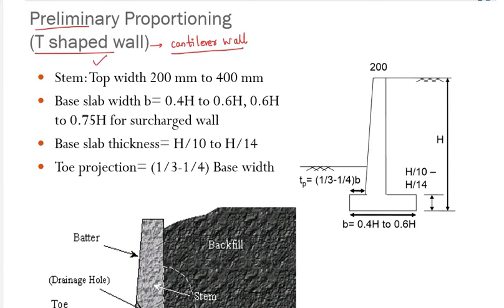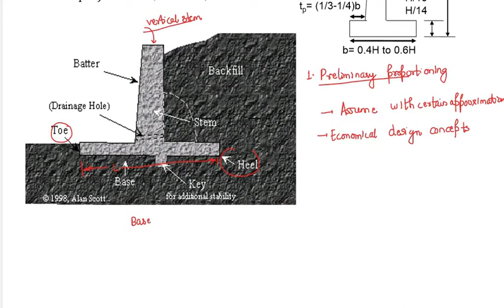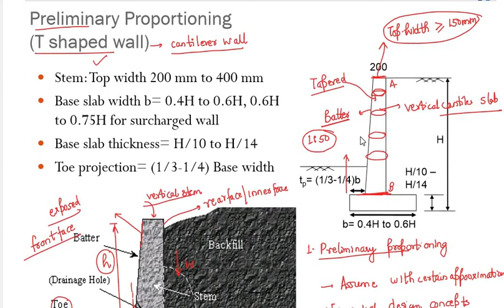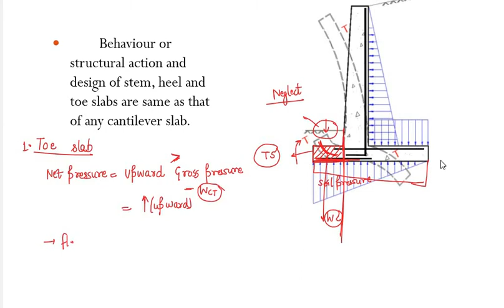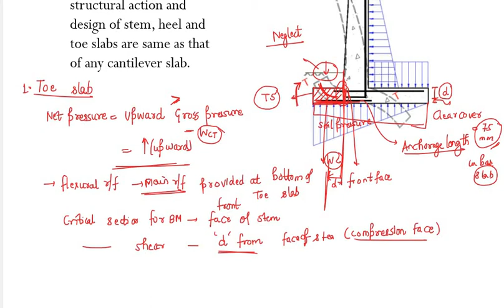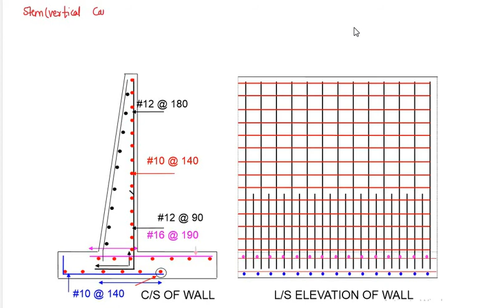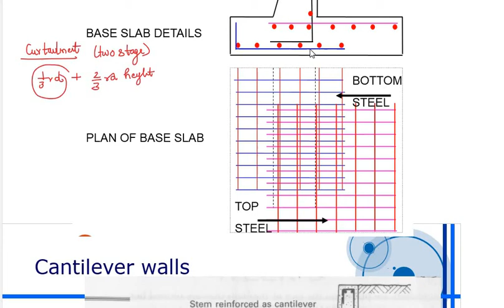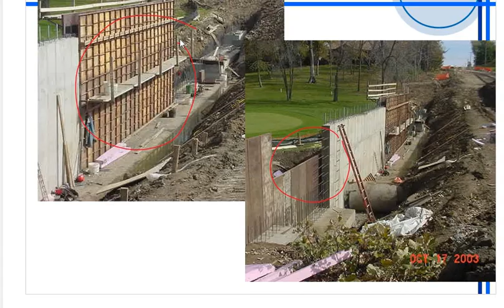Design of Cantilever Retaining Wal|Design Concepts|Detailing of Reinforcement|Part-2/3|IESGATEWiz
In this video,detailed discussion has been done on Cantilever  Retaining walls covering Proportioning of structural elements and how reinforcement are provided in view of point of upcoming STATE PSC  AE Exams like UPPSC AE,MPPSC AE,CGPSC AE etc.

CE SUBJECTWISE ONLINE TEST SERIES -15 Comprehensive Test Papers

TEST 1 FULL LENGTH TEST PAPER FOR SSC JE CIVIL  and other state JE 2020 EXAMS  and
TEST 1, TEST 2 and TEST 3 -FULL LENGTH TEST PAPER 1& II  FOR UPPSC 2020 AE  Uploaded on the website(Login and Register to Access) on 19/03/2020

Salient Features of Test Paper
Contains 100 Questions of Civil Engineering and 25 Non Tech Questions in Test 3
Also Helpful for other State JPSC AE,MPSC AE ,BPSC AE etc.
Based on Latest UPPSC AE Exam Syllabus
Contains Newly created Standard Questions with  Detailed Explanations
Develop speed, accuracy, and time management skills
Determine preparation level in Real Exam environment
Comprehensive analysis and feedback after Each test
Detailed Explanation has been provided for Each Question for fully understanding the Concept..
Share your feedback/review after appearing for FLT-1T

Ashish Verma
Indian Railway Service of Engineers
IES AIR-2, GATE AIR-41,UPPSC-9
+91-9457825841